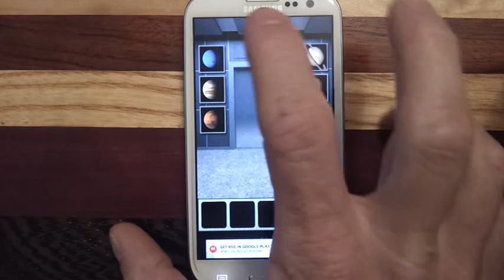100 Doors of Revenge Level 80 Walkthrough